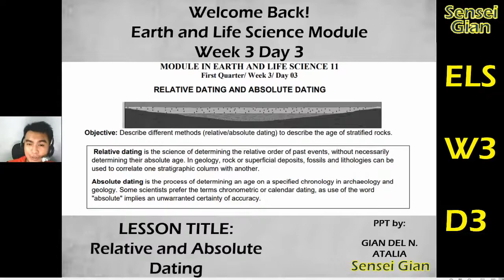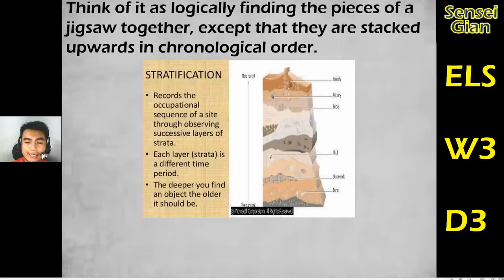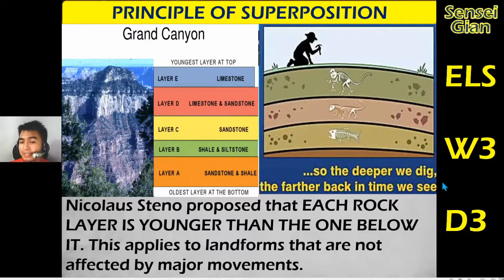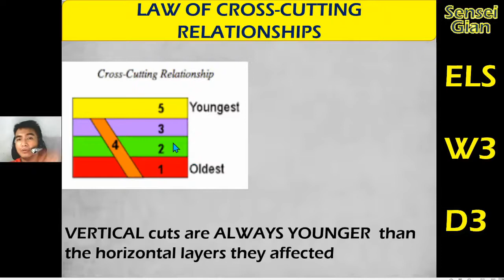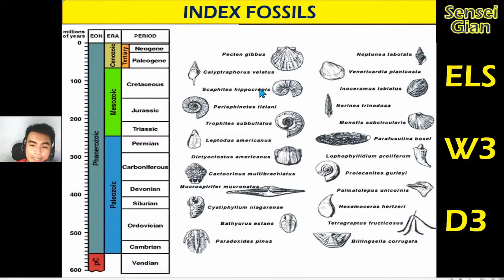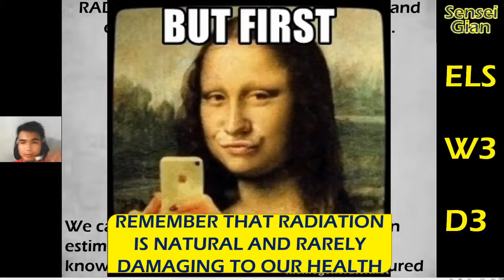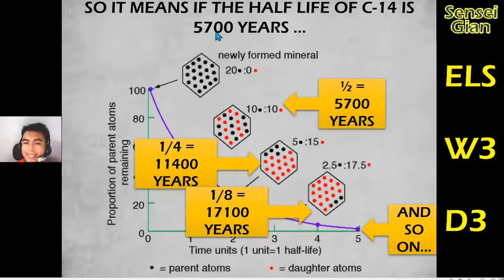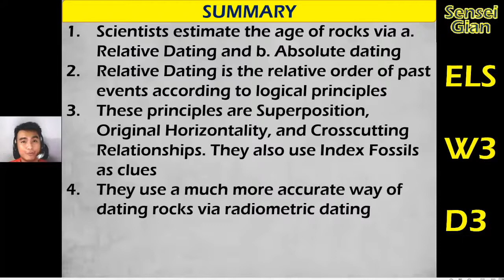Earth and Life Science Module Week 3 Day 3 RELATIVE AND ABSOLUTE DATING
A DATE WITH SCIENCE AND HISTORY!
A lesson of Dating (Estimating the Age of) Rocks and Fossils via RELATIVE AND ABSOLUTE DATING (GEOLOGIC DATING)
WEEK 3 DAY 3 EARTH AND LIFE SCIENCE MODULE VIDEO LESSON

Dito natin magagamit ang ideya ng stratification at radioactivity ng Carbon-14 para malaman ang kasaysayan ng mga fossils at bato ng ating mundo.

Video Tutorial Lesson for SHS Earth and Life Science Module

Video Lesson in preparation of Department of Education Blended Learning Strategies for S.Y. 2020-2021.

I want to develop a hobby of making tutorial videos for my goal of helping SHS students get admitted to state colleges and universities, especially my for my kids at Pasay City North High School - Tramo Campus.

Comments and suggestions are welcome as I am still improving my craft to serve you guys better.

This video is not suggested to be part of the curriculum but rather a supplement for students to have a deeper understanding of their modules.

EARTH AND LIFE SCIENCE VIDEO LESSON
EARTH AND LIFE SCIENCE MODULE LESSON
DEPED MODULE EARTH AND LIFE SCIENCE TUTORIAL
GEOLOGIC DATING
DATING ROCKS
ABSOLUTE RADIOMETRIC RELATIVE DATING
HALF LIFE